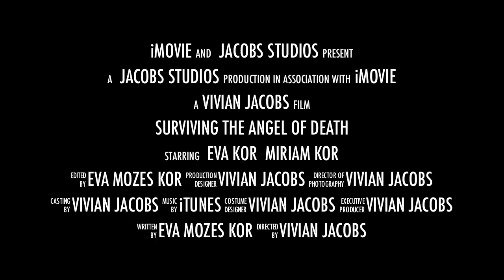6th Grade Book Trailer - Surviving the Angel of Death: The Story of a Mengele Twin in Auschwitz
Student created trailers for their favorite books!

All rights for the images and book itself belong to their creators/authors.

Images - Yahoo Images